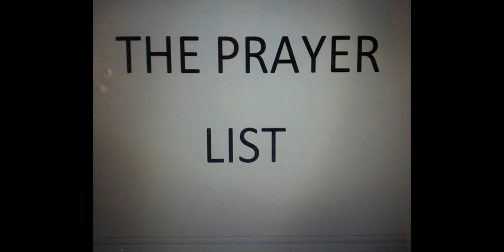SPOTLIGHT BY ANTHONY Q POWELL PRESENTS: THE PRAYER LIST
PRAYER LIST FOR EVERYONE